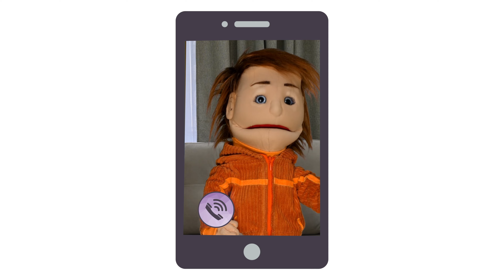Плохое настроение - Мой Маленький Влог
Бывает, что в жизни все не ладится. Настроение испорчено, а значит хочется его испортить и другим! Но знаешь ли ты, что именно за тобой выбор обижаться на весь белый свет или нет, впадать в уныние или нет. Помни, в твоей жизни есть столько ценного! И всегда есть за что быть благодарным... Не пропусти наш новый выпуск!